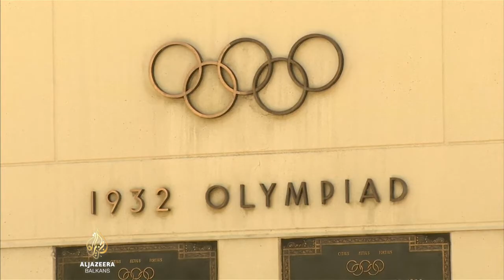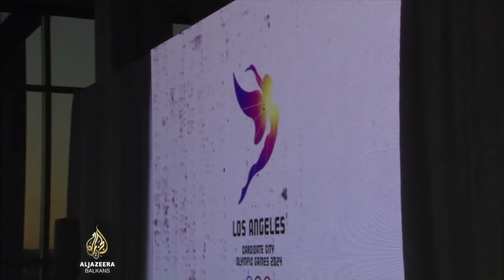Los Angeles i Pariz u utrci za OI 2024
Bliži se trenutak odluke o domaćinu ljetnih olimpijskih igara 2024. godine.
Žestoku borbu vode Los Angeles i Pariz.
Amerikanci vjeruju da njihov grad ima veliku prednost u odnosu na glavni grad Francuske.